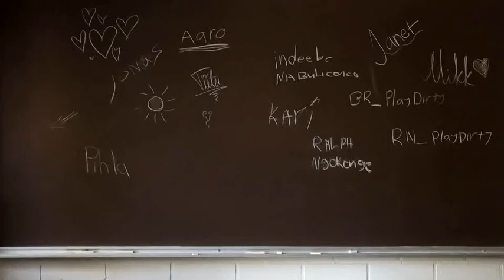Erilaisii samanlaisii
Video liittyy Jakautuuko Suomi -rahoitusohjelmaan.
Erilaisii samanlaisii -videossa Apollon Yhteiskoulun 8.-luokkalaiset Jonas, Aaro, Tiitu, Pihla, Janet, Ralph, Mikk ja Kari pohtivat keitä he ovat: kuka on suomalainen, kuka on ulkomaalainen ja kuka on maahanmuuttaja. Vai onko sillä mitään merkitystä.

Videon on käsikirjoittanut, kuvannut ja ohjannut Heidi Piiroinen ja leikannut Saku Koponen.